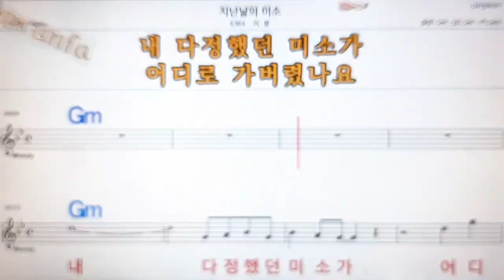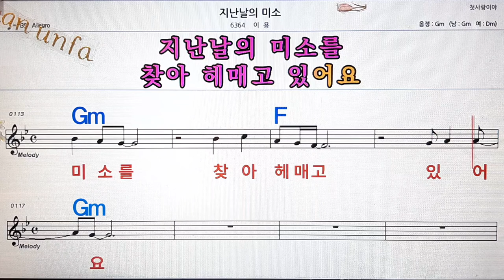지난날의 미소/이용💋노래방, 통기타 , 코드 큰악보, 가라오케, 반주💖Karaoke, Sheet Music, Chord, MR